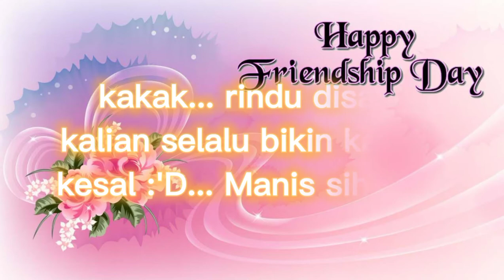Anniversary lovely friends 💓🍭